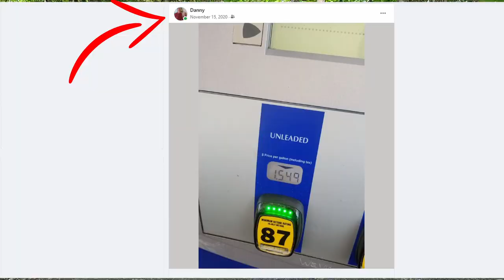RV Life: Retired & on the Road - Year One Lessons Learned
RV Life: Retired  & on the Road our first year - Year One Lessons Learned. After their first year of RVing, most timers,  Danny & Lynn share their lessons learned and what they would do differently in RV Life!  They share the good and bad of RV life.  This video describes their RV mistakes and RV tips that helped them during their first 12 months of RV life and RV living. They share being Retired  & on the Road over their first year - Year One Lessons Learned!

❤️ WAYS TO SUPPORT RV AMERICA ❤️
1 - Hit the Thumbs up 👍
4 - Write us a message in the COMMENTS. ✏️ We read and reply to all of them!
8 - Pick Up Some Merch 👕  T-Shirts, Hoodies and so much more!

🏘️ Boondockers Welcome and 🚜 HARVEST HOST 🚜
Get the $50 a year rate on Boondockers Welcome

Complete the quick and easy Thousand Trails Information Sheet and we will have Codie from Thousand Trails reach out to you about the BEST RATE & DISCOUNT for the plan that fits your needs! He will never pressure you into a sales.  Codie can answer any of your questions, as he did ours!